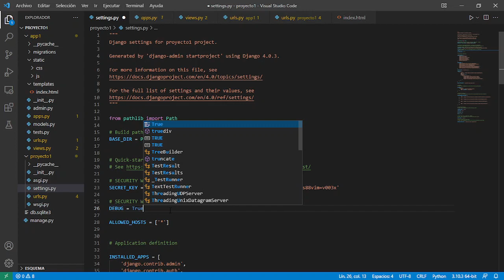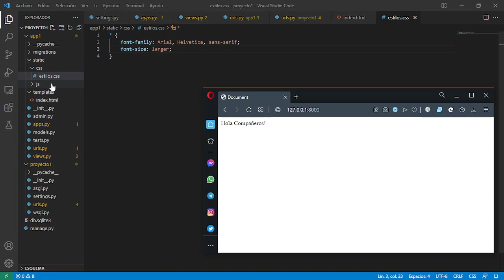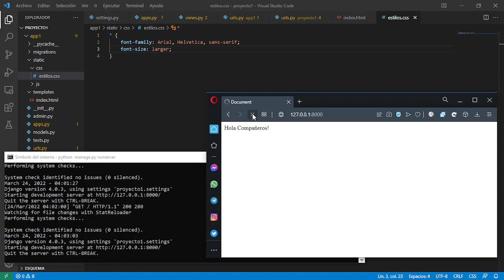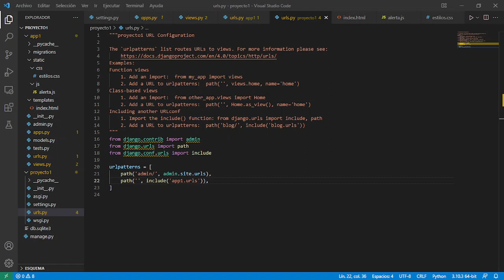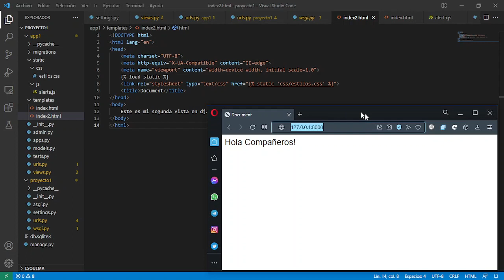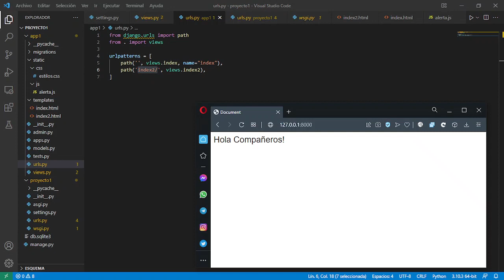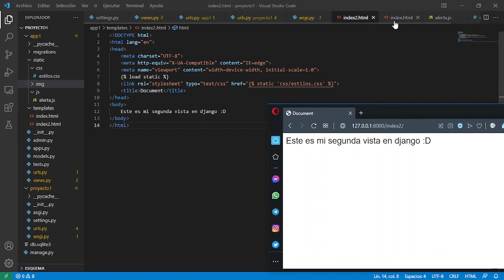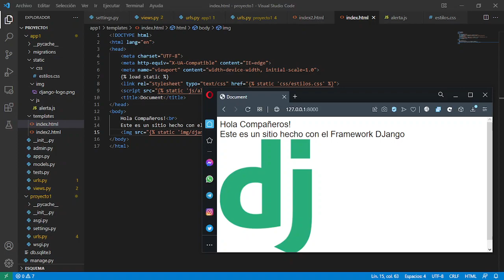PGY3131 - 03 - Incluir CSS/JS/IMG (Django)